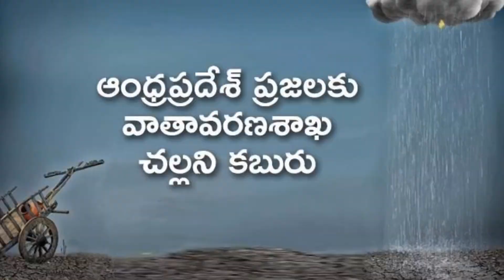12 జూన్ నుండి ఈ జిల్లాలో భారీ తుఫాన్ తో పాటు ఊరుములు, మెరుపులు వాతావరణశాఖ హెచ్చరిక | AP Rain Alert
12 జూన్ నుండి ఈ జిల్లాలో భారీ తుఫాన్ తో పాటు ఊరుములు, మెరుపులు వాతావరణశాఖ హెచ్చరిక | AP Rain Alert

Weather Forecast Report Today: Rain Possibilities with Strong Wind till 12th June.

Tollywood Movie Hungama Channel Provides Information about Tollywood Updates,Tollywood News,Interviews,Gossips,Celebraties News
For More Intersting Updates Keep Watching Tollywood Movie Hungama